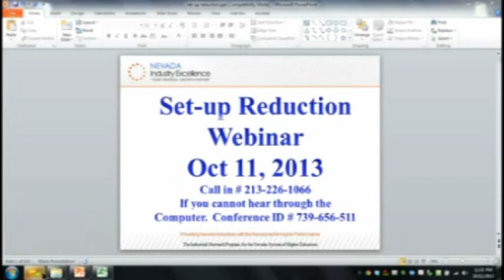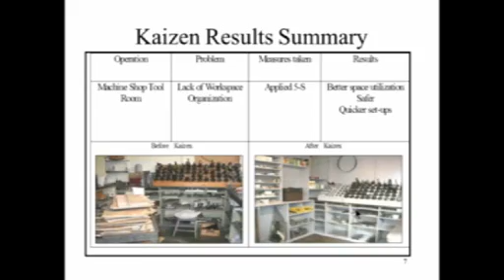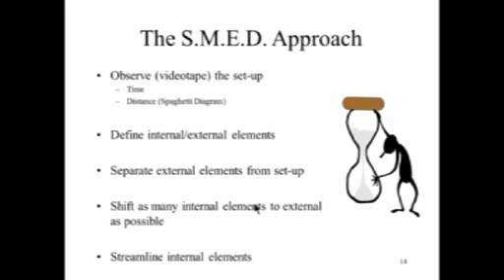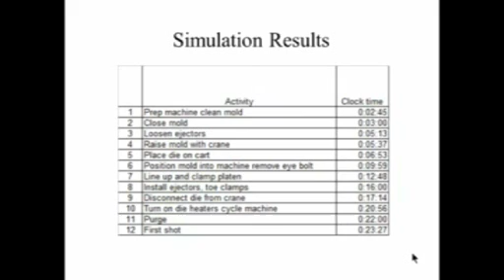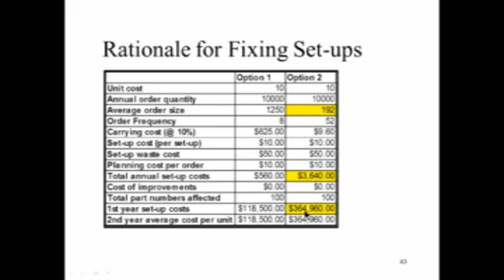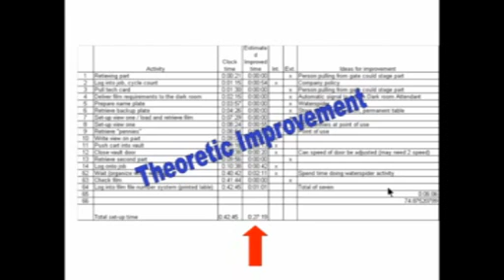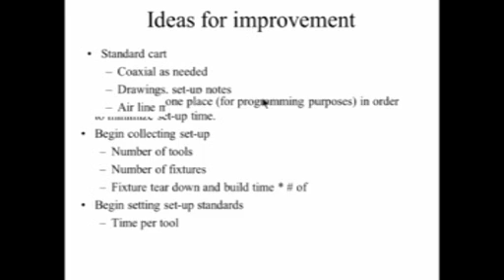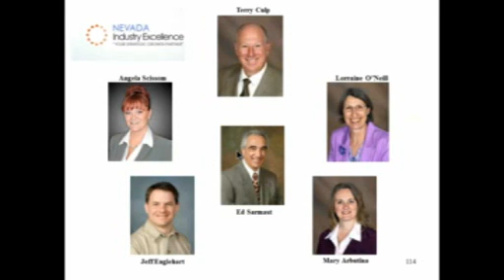SMED Webinar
Set-up Reduction Webinar - the third webinar in Gary Conner's monthly Lunch ' Learn series.